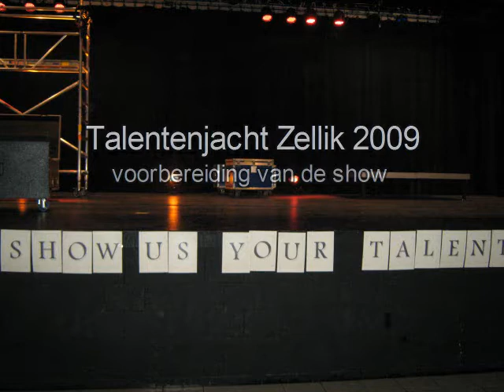Talentenjacht 2009 (voorbereiding)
Alles klaarzetten voor de show